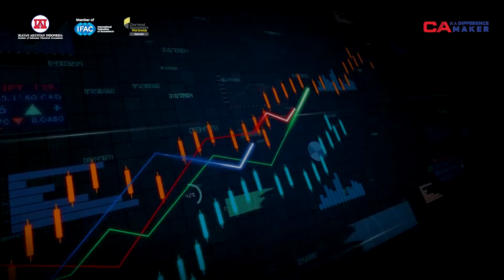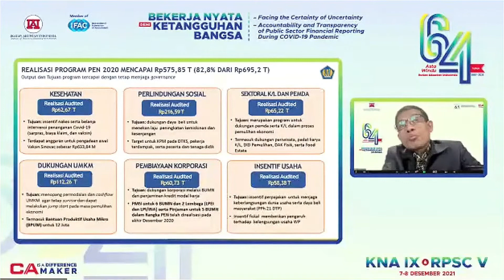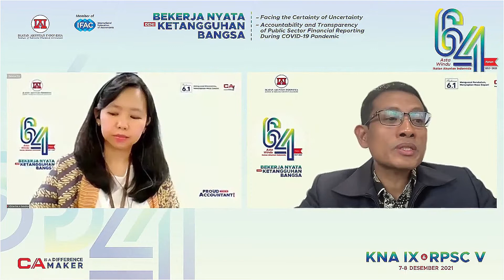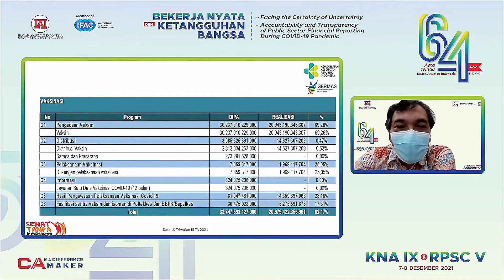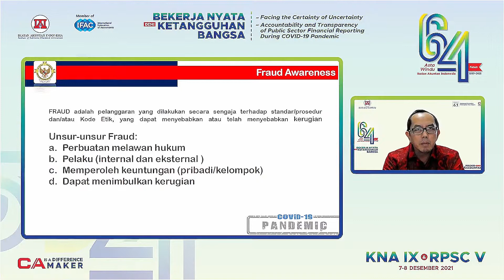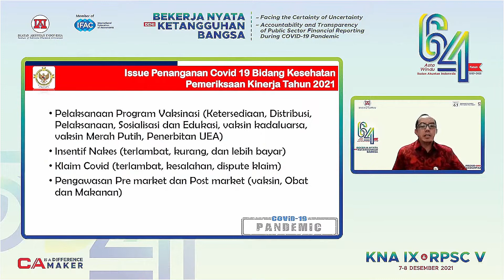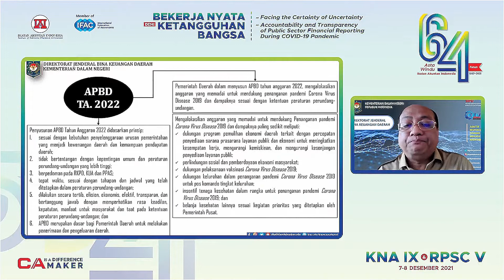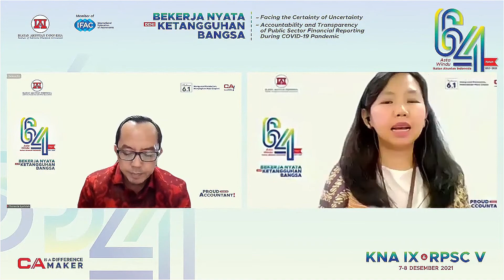Sesi Kebijakan Pengelolan Keuangan Pemerintah pada Kondisi Pandemi Covid-19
Regional Public Sector Conference V hari pertama
Panel Session 1: "Kebijakan Pengelolan Keuangan Pemerintah pada Kondisi Pandemi Covid-19"